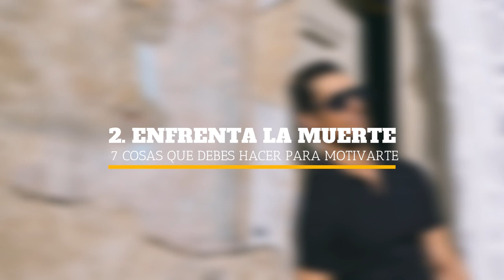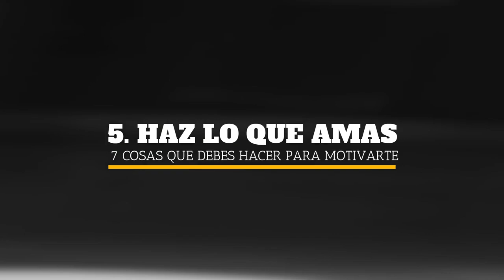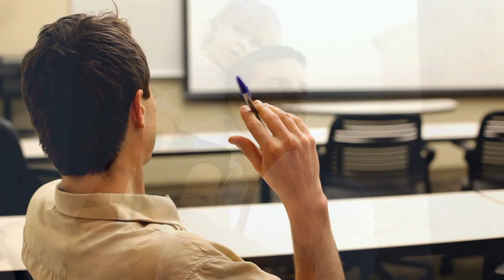7 COSAS QUE DEBES HACER PARA MOTIVARTE TODOS LOS DÍAS; ÉXITO, AUTOESTIMA, SUPERACIÓN SIEMPRE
POR FAVOR, MOTÍVENSE, NO ES MOMENTO DE DEJAR CAER EL ÁNIMO,
Apoya el canal de ESTILOCRACIA comprando cualquiera de estos productos:

Visita nuestro sitio asociado de Amazon para productos de tu interés: